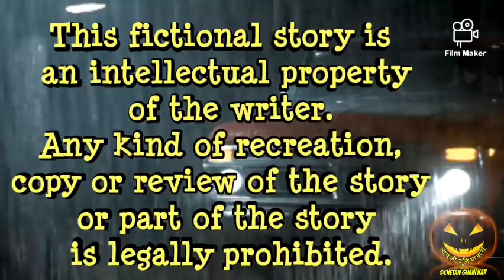निर्जन वाटेवर भेटलेल्या 'त्या' दोघी कोण होत्या?एक झपाटलेला प्रवास-4|प्रकरण:२| Chetan Ghanekar|भयकथा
मराठी भयकथांच्या जगात आपले स्वागत! एक गूढ काल्पनिक जग निर्माण करण्याचा हा प्रयत्न आपल्याला आवडेल ही अपेक्षा!

प्रस्तुत कथा ही पूर्णपणे काल्पनिक असून कोणत्याही जिवंत अथवा मृत व्यक्तींशी अथवा घटना किंवा स्थळांशी काहीही साधर्म्य आढळल्यासतो निव्वळ योगायोग समजावा!

प्रस्तुत कथा ही लेखकाची सर्जनशील मालमत्ता असून
कोणत्याही प्रकारचे पुनर्निर्माण करण्याआधी लेखी परवानगी घेणे आवश्यक!

savitricha pul
एक झपाटलेला प्रवास
chetan ghanekar